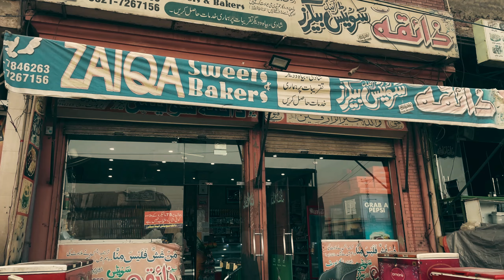Exploring My Town Bucheki Part 2 | Documentary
Exploring My Town Bucheki Documentary

This video is based on my town Bucheki which is near to district Nankana Sahib. A Full Fledge detailed Documentary. Watch till the End

bucheki documentary ,documentary video ,bucheki prank with kids ,documentary background music no copyright,town,kasurdocumentary,documentaryofkasur,explore,explorer,historical building in pakistan ,how to purchase plots ,lorry terminal# sialkot ,slow baby growth in first trimester, how to sale plot ,historical places in punjab ,how to get fund for ngo in hindi, old historical places in punjab interior designe r,lorry,